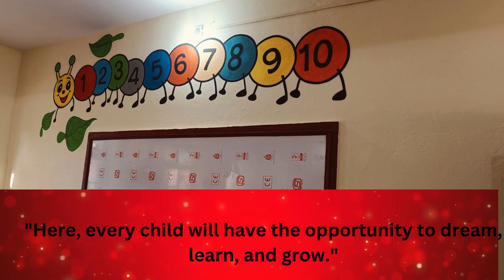Govt Middle School Bainch (Teachers Sponsored School under Vidhyanjali)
over 1200 teachers of Poonch district contributed under Vidhyanjali Initiative to modernize the School